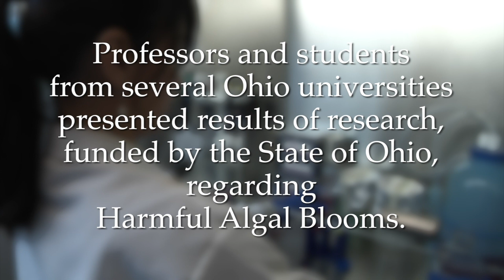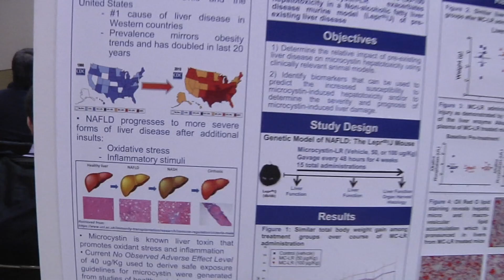State of the State - On the Road - HAB Research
The Ohio Department of Higher Education hosted a forum for researchers from universities across Ohio to present their findings into a wide-range of topics regarding water quality in Lake Erie and statewide. Lt. Governor Mary Taylor, Ohio Department of Agriculture Director David Daniels, Ohio EPA Director Craig Butler and Chancellor John Carey were just a few of the people on hand to hear from the professors and students and learn more about their important work.